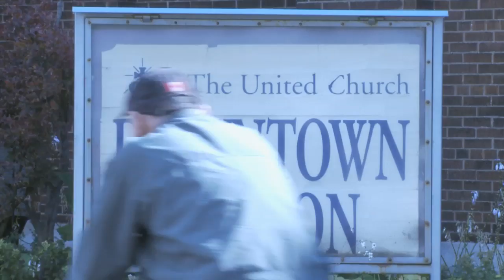Downtown Mission 40 Anniversary By James Zimmerman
James Zimmerman reports on the 40 anniversary of the Downtown Mission in Windsor.